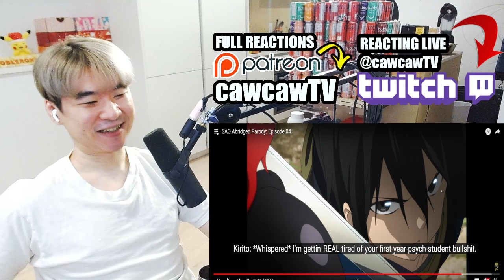Reacting to Sword Art Online Abridged Ep 4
This is my Sword Art Online Abridged  Reaction